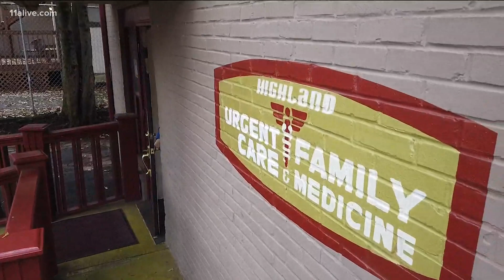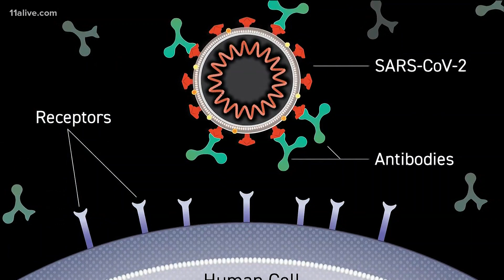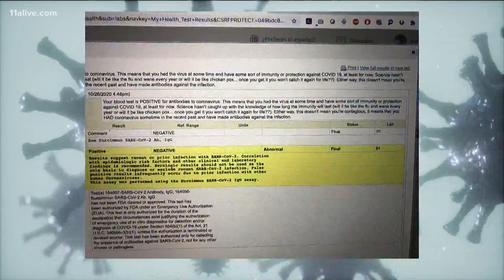COVID-19: How long do antibodies last?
The answer is complicated.